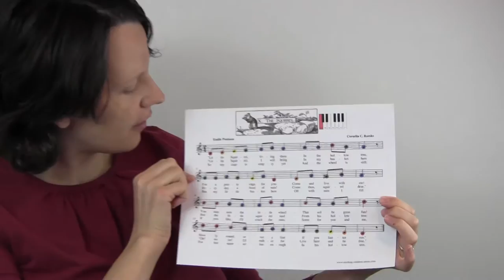The Squirrel - Finger Play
The Squirrel is a classic song from Emilie Poulsson's Finger Plays.  Music by Cornelia Roeske.